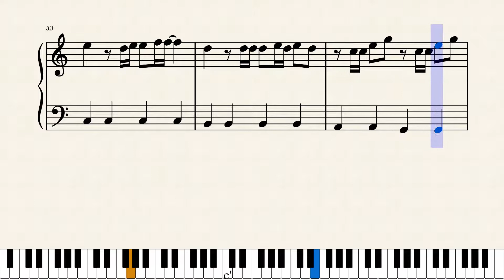夏の日の1993（初級ピアノ楽譜）昭和歌謡